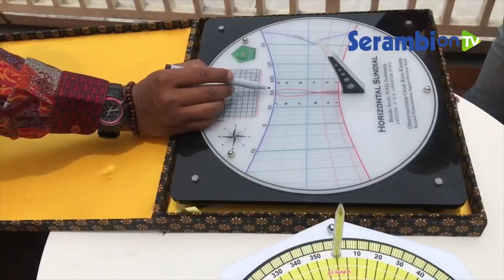Tim Falakiyah Kemenag Aceh Hitung Waktu Zuhur Saat Hari Tanpa Bayangan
SERAMBINEWS.COM, BANDA ACEH - Tim Falakiyah Kantor Wilayah Kementerian Agama (Kanwil Kemenag) Provinsi Aceh, melakukan praktikum penghitungan waktu Zuhur pada saat fenomena hari tanpa bayangan di Banda Aceh pada Rabu (8/9/2021).

Kalibrasi waktu salat ini dilakukan di lantai tiga Kanwil Kemenag Aceh dengan menggunakan alat sederhana berupa, mizwala, istitiwaaini, dan beberapa tiang sederhana dari spidol yang ditegakkan di atas media datar.

Fenomena hari tanpa bayangan terjadi di Banda Aceh, tepat pada pukul 12.36.25 WIB.

Praktikum ini dilakukan sebagai bentuk edukasi dan juga untuk memastikan ketepatan waktu salat di seluruh Indonesia.